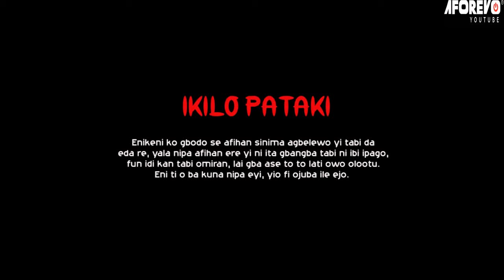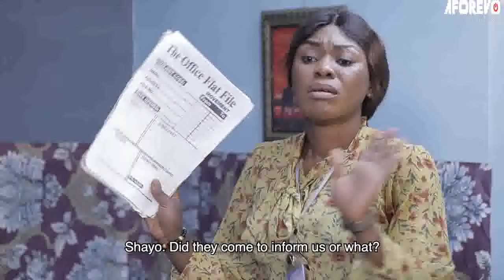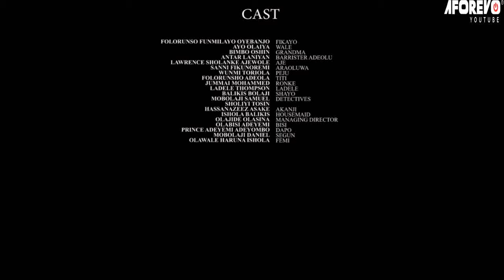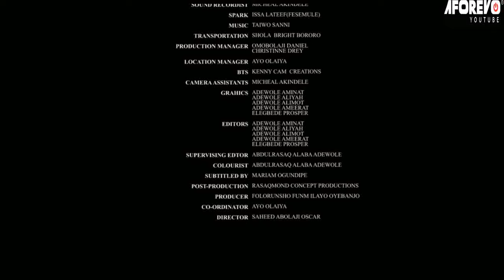DANGEROUS PLAYER - A Nigerian Yoruba Movie Starring Bimbo Oshin | Wunmi Toriola | Ayo